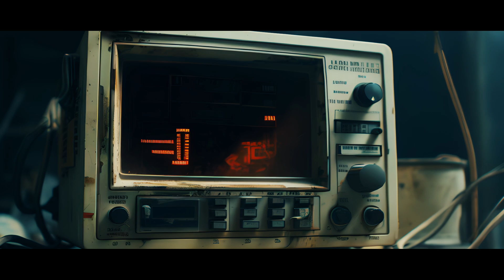Dareen, Gustavo 51 & S13 - Machkalni Hobak | دارين و جوستاڤو و ستريز - مشكلني حبك (Official Video)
Listen to the single “Machkalni Hobak". Out Now!

Directed by hany

Written & performed by Dareen & Gustavo
Prod.by S13
Recorded by sintax & yo asel
Morocco shoots Pizzy
Mix and master Insane
Artwork by Aboal2altaf
Line Producer Mohamed BEN CHEKROUN
Styling maria in the layout
Camera assistant Abdelrahman niazy
Outfit emergency room & homeboy
Artist management Ahmed abdelrasol

Special thanks
Ouzzy
Nour samir

Follow “ S13 “